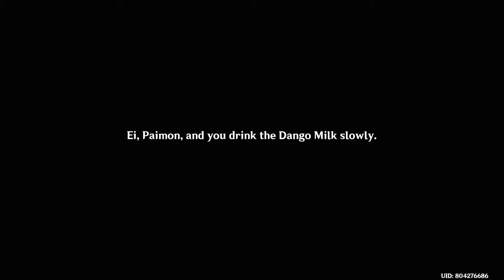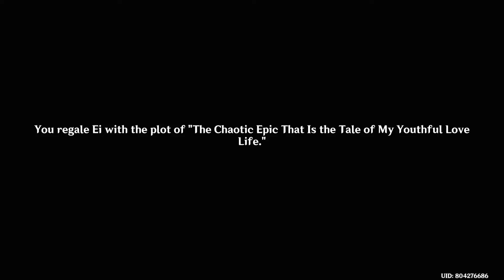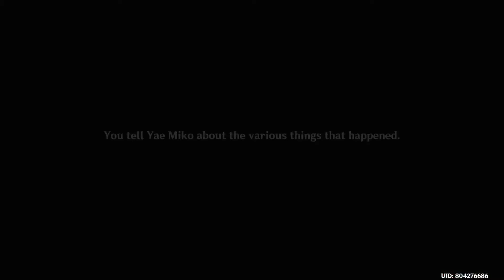Raiden 'Ei' Shogun Story Quest - Ei outside world